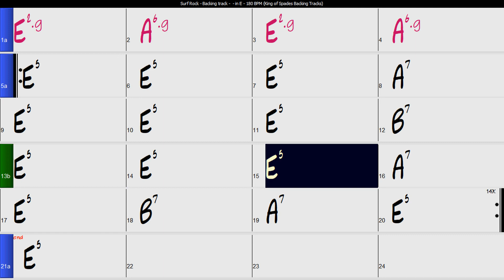Surf Rock - Backing Track in E | 180 BPM with Chord Changes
Piste d'accompagnement de surf rock en Mi à 180 BPM avec changements d'accords